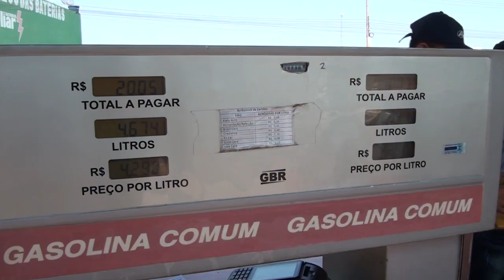NOVA COMBUSTÍVEL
Copyright@2020

Compartilhe !!!

EDIÇÃO DE IMAGENS: AYRTON SILVA E ISRAEL DELAMARK

2020